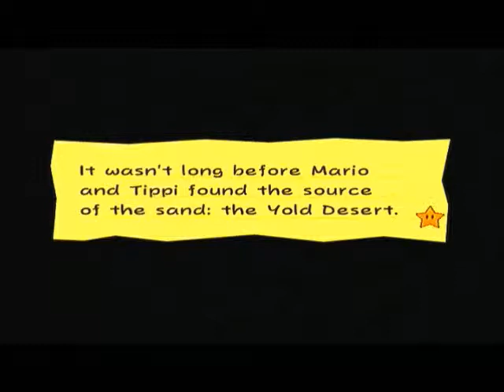Super Paper Mario- 1-3- Chunks Away!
Yeah, this is extremely late. I got pre-occupied with other things. Anyways, we fight O'Chunks in Yold Desert and find the entrance to the ruins. Enjoy!